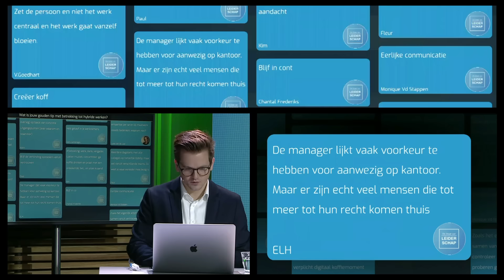De Staat van Leiderschap - Aankondiging talkshow op 11 oktober 2022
Op dinsdag 11 oktober (2022) is de tweede editie van De Staat van Leiderschap.

In deze editie kijken wij naar dilemma’s. Met welke dilemma’s krijgen leiders te maken? Binnen de organisatie, maar ook daarbuiten? Hoe ga je hier mee om? Hoe krijg je de rest van de organisatie mee? En wanneer neem je als leider bijvoorbeeld een politiek standpunt in? Hierover spreken wij met diverse toonaangevende leiders en hoogleraren tijdens de Talkshow op 11 oktober 2022.